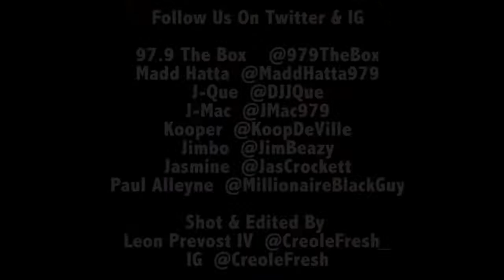Paul Alleyne Explains How You Can Become A Millionaire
Author Paul Alleyne, explains how he became a Millionaire and how you can to in his new book How To Become A Millionaire: If A Black Guy Can Do It, So Can You!